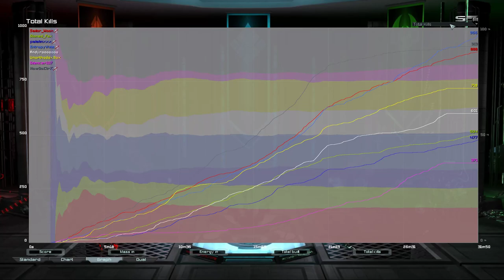This Is Now a Navy Map! | Final Rush Pro | Supreme Commander Forged Alliance Forever